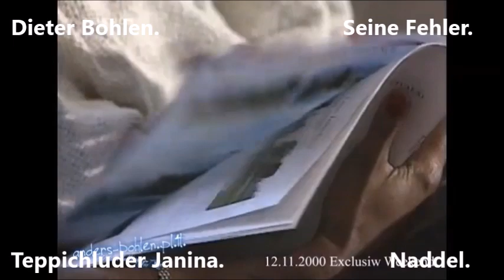Dieter Bohlen. Teppichluder Janina. Und Naddel.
Bei Dieter Bohlen ist immer etwas los. Seiner Meinung nach war da nur ein "Teppichladen, dem es schlecht ging". Hier die Gegenrede von Original-Teppichluder Janina Youssefian. Naddel kommt auch noch zu Wort ...